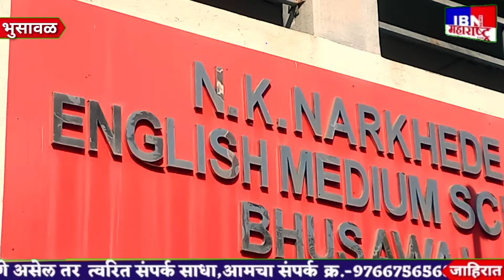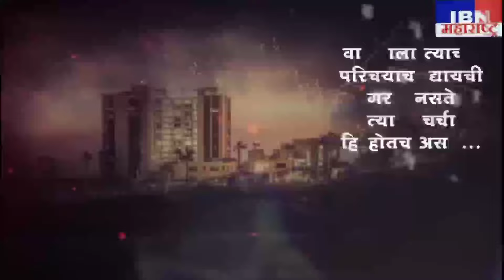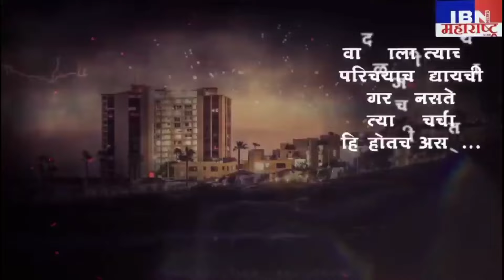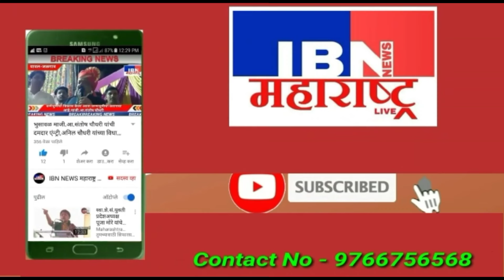भुसावळ-रंछोड फॅक्टरी चॅनल लाॅन्च,एन.के नारखेडे इंग्लिश मीडियम शाळेचा विद्यार्थी,IBN NEWS महाराष्ट्र